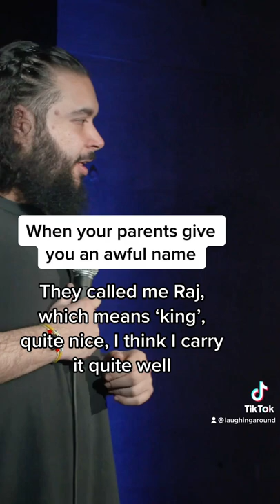This comedian has the WORST name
Comedian Raj Poojara tells us how his parents did him dirty